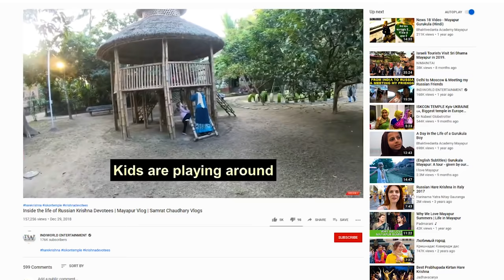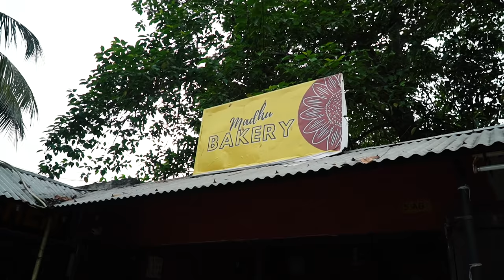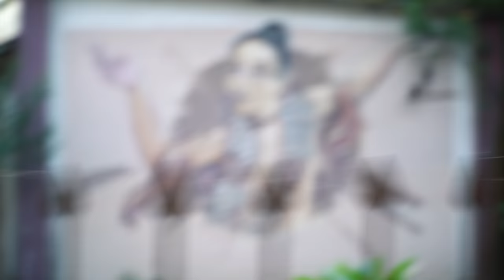Can you visit Mayapur in 2020?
▶UPI: sudevi@icici

Peter Panstingl
IFSC Code: ICIC0004024
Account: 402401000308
Swift Code: ICICINBBCTS

Susanne Panstingl
comdirect Bank
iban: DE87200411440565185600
BIC: COBADEHD044

Wenn Du Fragen hast, oder eine spezielle Geschichte hören möchtest, schreibe es bitte in den Kommentaren!
Auf unserem Kanal findest Du Hörbücher und Geschichten aus den Puranas, anderen vedischen Texten und Geschichten mit spirituellem Inhalt.